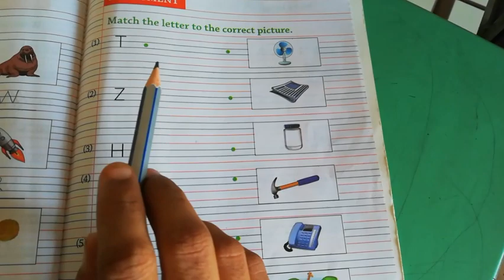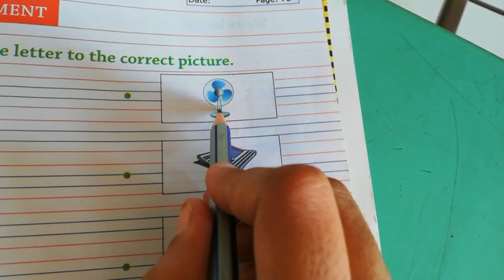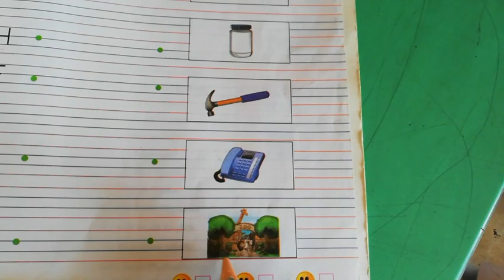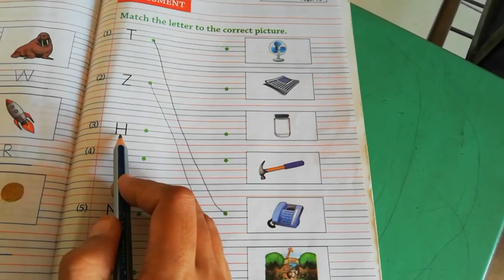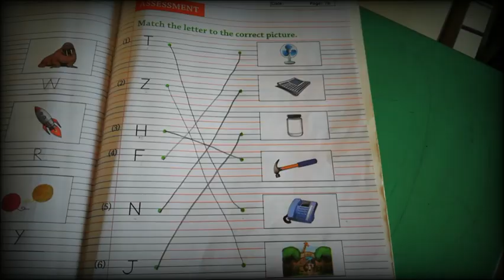Match the letter to the correct picture for class Lkg.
Class : Lkg

Subject : English

Match the letter to the correct picture.